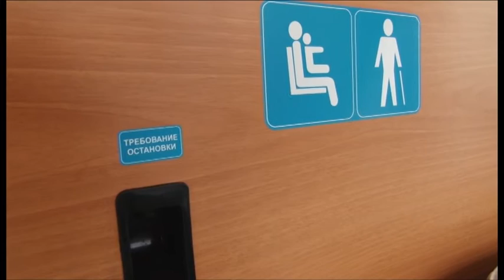Анапские перевозчики закупили современные российские автобусы экологического стандарта «Евро»